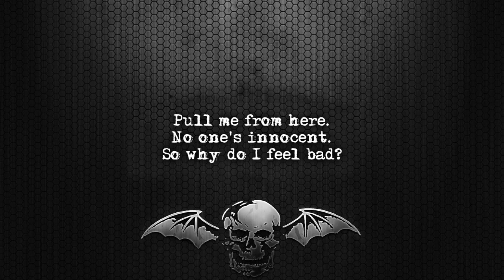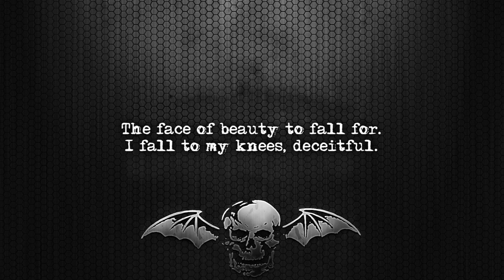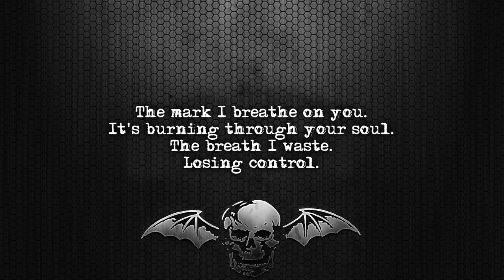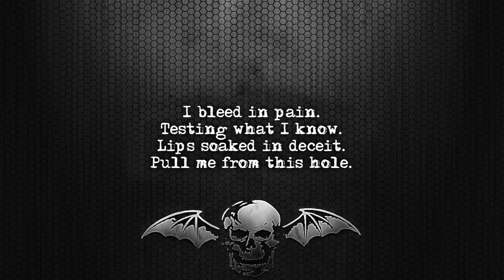Avenged Sevenfold - Lips Of Deceit [Lyrics on screen] [Full HD]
Song: Lips Of Deceit
Album: Sounding The Seventh Trumpet